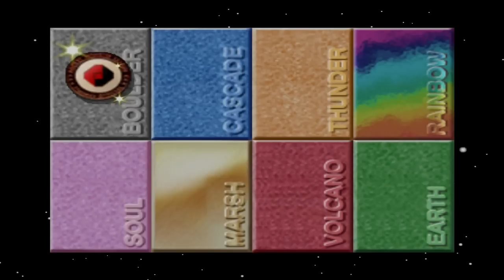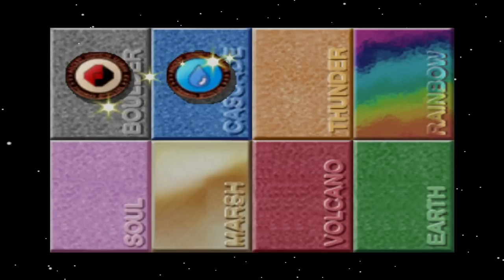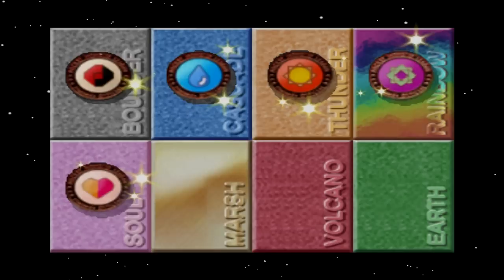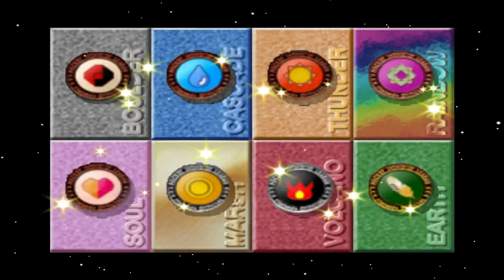Pokémon Stadium - Pika Cup Complete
This is the first cup of Pokémon Stadium. Can Red defeat them all?